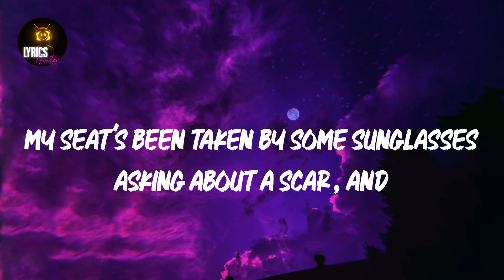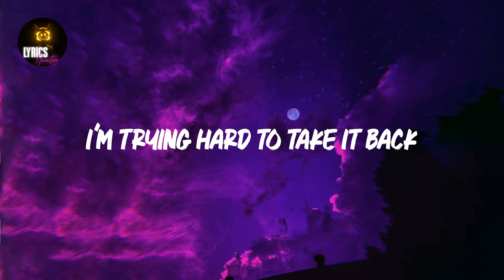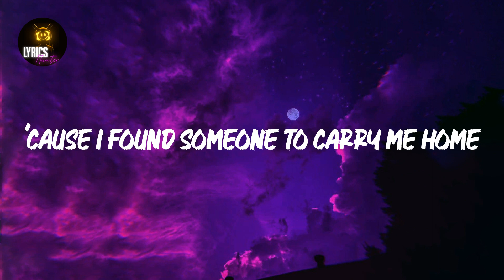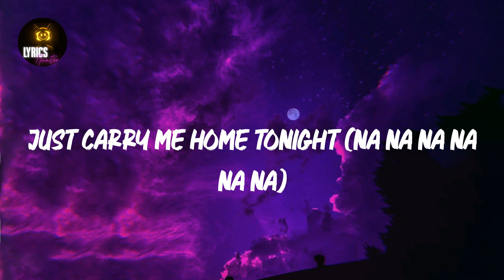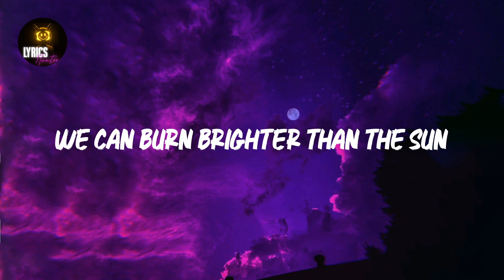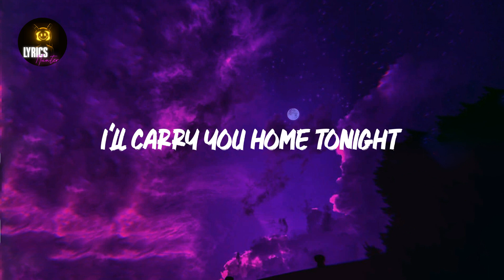We Are Young (feat. Janelle Monáe) (Lyrics) fun.